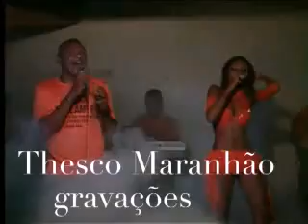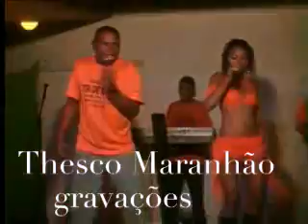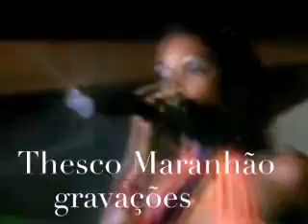FORROZÃO TOK DE AMOR vc só quer beijar na boca